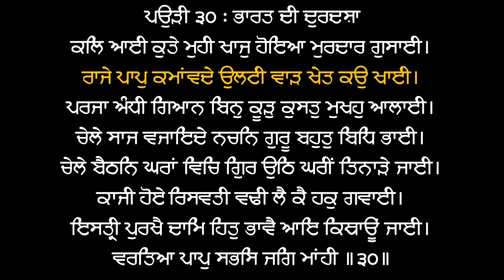Raje Paap Kamawde - Bhai Satnam Singh Ji Koharka (Hazuri Ragi Sri Darbar Sahib,Amritsar)